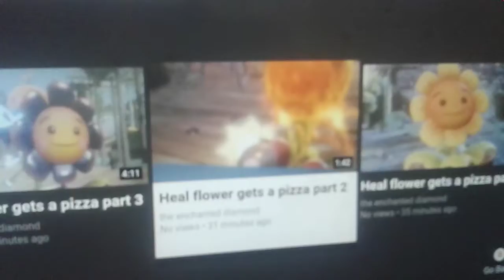Heal flower gets a pizza part 4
PPPPIIIIIIIIIIIIZZŹZAAAAAAAAAAAAAAAAAAAA